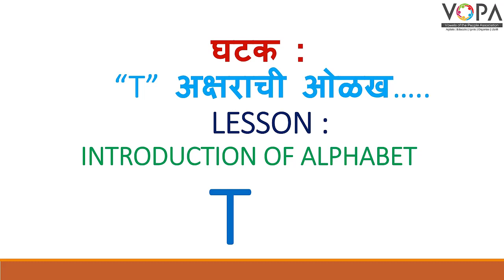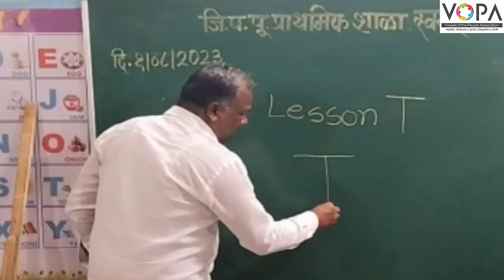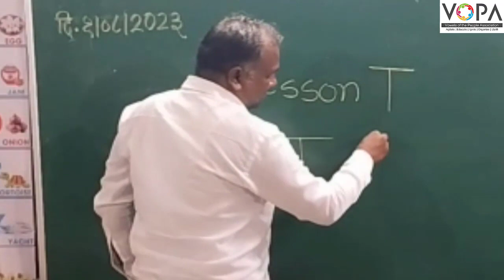FLN | इंग्रजी वाचन | T letter | V1 | VSchool